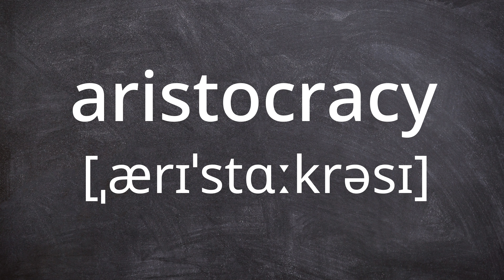ARISTOCRACY Pronunciation in American English